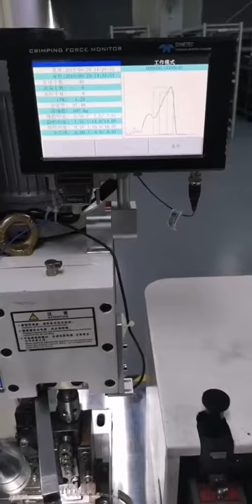Cable Connector Crimping Machine with Crimping Force Monitor